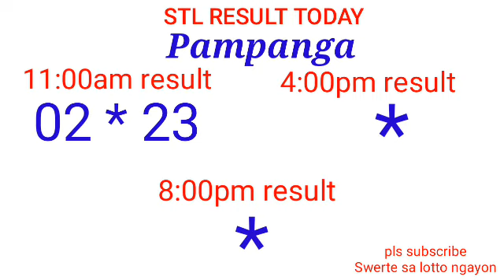STL - BULACAN,PAMPANGA,ANGELES CITY February 20, 2022 1ST DRAW RESULT